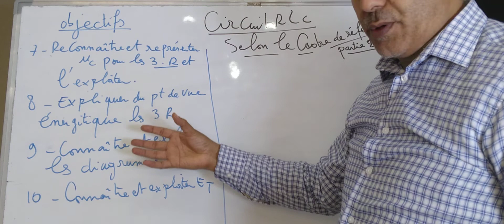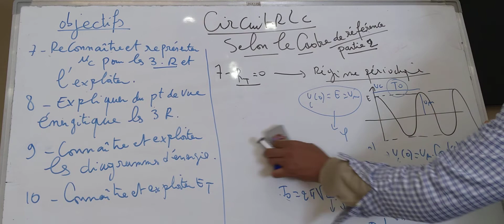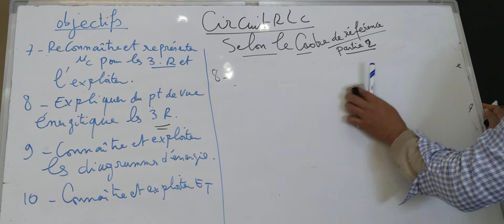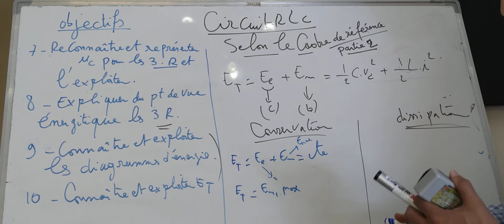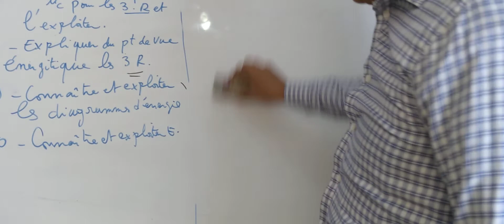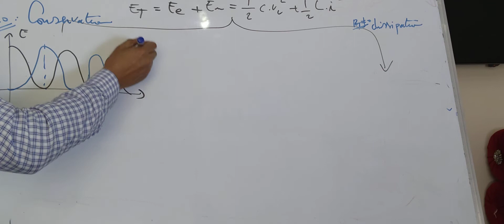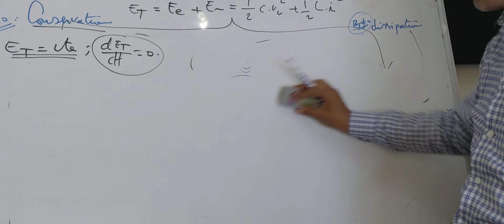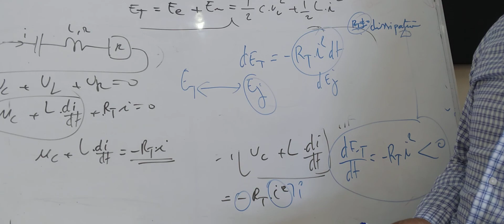oscillations libres dans un circuit rlc série. selon le cadre de référence. 2bac pc_svt_sm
oscillations libres dans un circuit RLC. selon le cadre de référence. 2bac pc_svt_sm